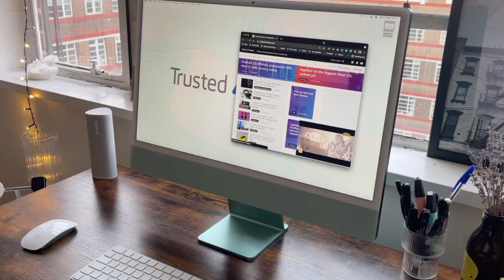Who owns sony | Sony company ka malik kaun hai | Sony kis desh ki company hai | Electronic | Story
Who owns sony | Sony company ka malik kaun hai | Sony kis desh ki company hai | Electronic company | Electric

Hello Friends

Video Editing :-
Kinemaster